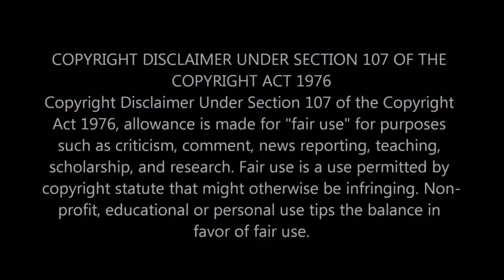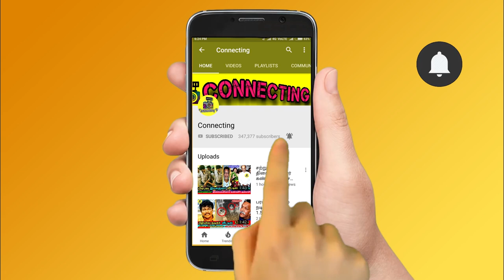பிரபல பாடகருக்கு ஏற்பட்ட துயர சம்பவம்! கதறி அழுத ஜானகி அம்மா! Bhupinder Singh ! S Janaki ! Ilayaraja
பிரபல பாடகருக்கு ஏற்பட்ட துயர சம்பவம்! கதறி அழுத ஜானகி அம்மா! Bhupinder Singh ! S Janaki ! Ilayaraja ! AR ரஹ்மான்! Mani Ratnam ! Manirathnam News Tamil ! Nayanthara ! Vignesh Shivan live ! Nayanthara Marriage ! Cooku With Comali 3 ! Tamil Cinema ! Live ! thamarai parthasarthy dance ! thamarai selvi husband dance !  BB Jodigal 2 ! Vijay Tv serials ! sun tv serials ! bharathi kannamma today promo ! bharathi kannamma today full episode ! baakiyalakshmi today promo ! baakkiyalakshmi today full episode ! Thamizhum Saraswathiyum promo today ! Thamizhum Saraswathiyum full episode today ! pandian stores promo today ! pandian stores full episode today ! mouna raagam promo today ! Mouna Raagam today full episode ! Kaatrukkenna Veli promo today ! Kaatrukkenna Veli today full episode ! Eeramana Rojave 2 promo today ! Eeramana Rojave 2 full episode today ! Roja promo today ! Roja today full episode ! chithi 2 prom today ! chithi 2 full episode today ! kannana kanne promo today ! kannana kanne today full episode ! Thala Ajith ! Thalapathy 66 ! AK 61 Update ! Tamilnadu Political ! Latest Tamil Cinema News ! Hot Tamil Cinema News

Famous Singer Bhupinder Singh latest news ! Famous Singer Bhupinder Singh Tamil celebrities pay their respect towards him ! Bhupinder singh and s janaki songs ! Bhupinder singh and KS Chitra Songs ! Ilayaraj and Bhupinder singh songs in tamil

Famous Singer Bhupinder singh last journey video

Famous singer Bhupinder singh latest updates

what happened to Famous singer bhupinder sing

Who is singer bhupinder singh
what are the song did bhupinder singh sing in hindi cinema
who is s janaki
who is ks chitra
who is narendra modi
who is ilayaraja
why ilayaraja has been given as MP in BJP

Director Mani Ratnam news spreading viral on social media among fans and followers
Director Manirathnam news today Tamil
What happened to Maniratnam?
Who is Manirathnam wife?
Suhasini Manirathnam emotionally crying for her husband
Who is Mani ratnam wife?
Ponniyin Selvan movie team shocked after Mani ratnam news

Cooku With Comali Season 3 | Grand Finale - Promo 1
Cooku With Comali Season 3 | Grand Finale - Promo 2
Cooku With Comali Season 3 | Grand Finale - Promo 3

Actress Meena Husband News  | Actress Meena Husband News
Actress Meena Emotional for her husband Vidyasagar
Actress Meena Press Meet  | Actress Meena interview
Meena Daughter Nainika Press Meet